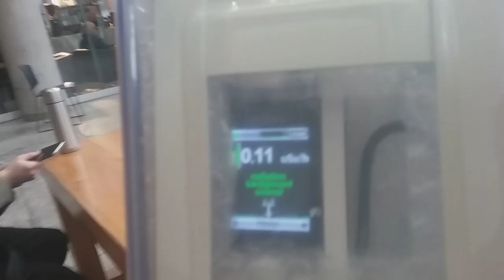ConcordiaU Jan 5 HSS ceiling Emitters & Laptops